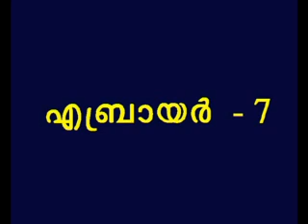hebrews 7 Malayalam Picture Bible